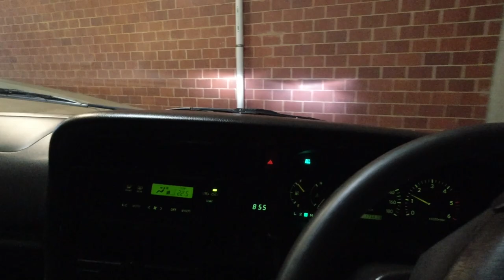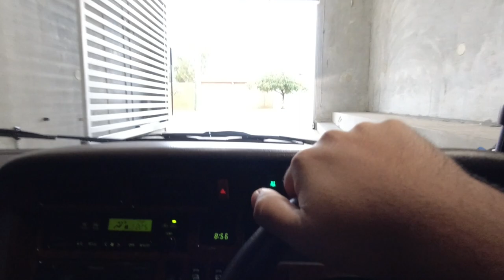Online Store, Underbody Coating & Minor Rust Repair